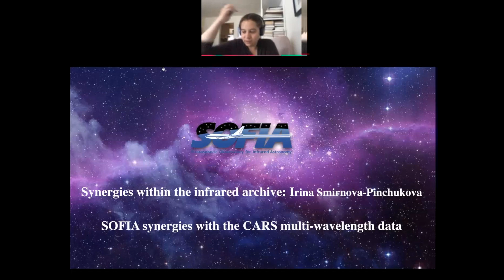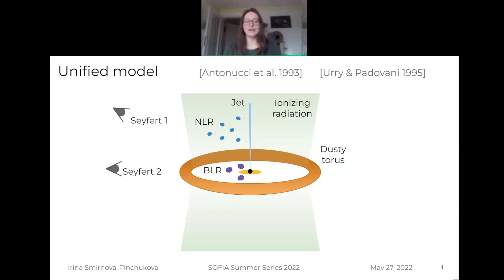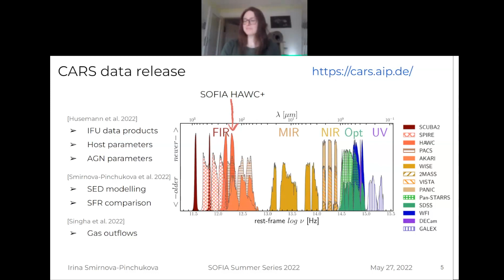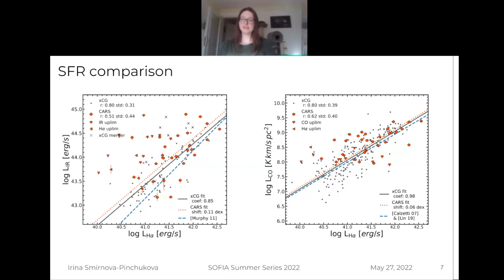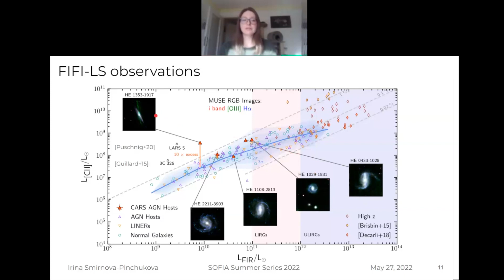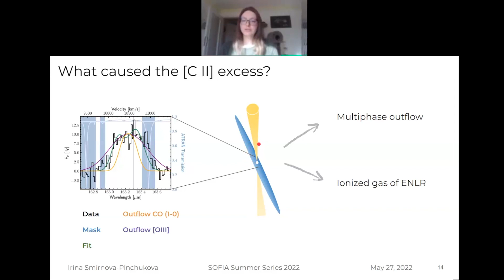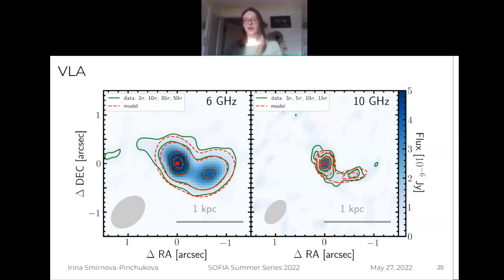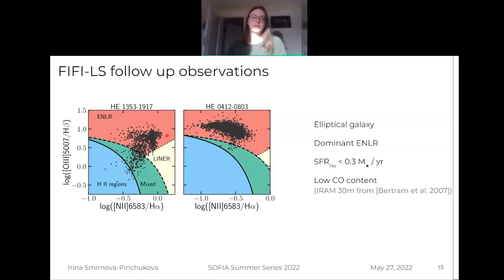SOFIA synergies with the CARS multi wavelength data Irina Smirnova-Pinchukova